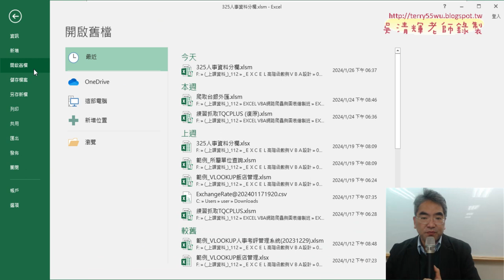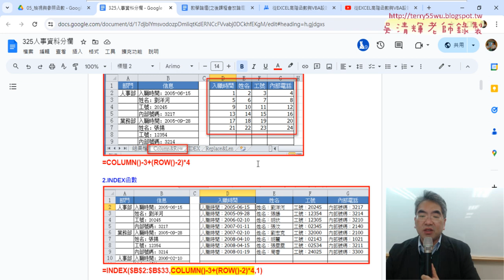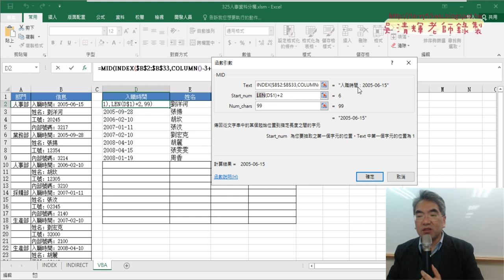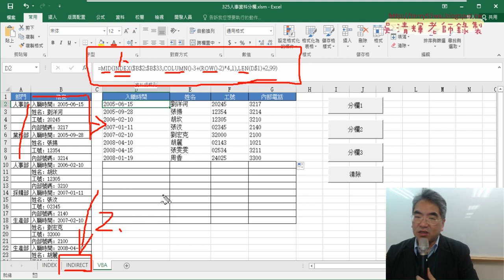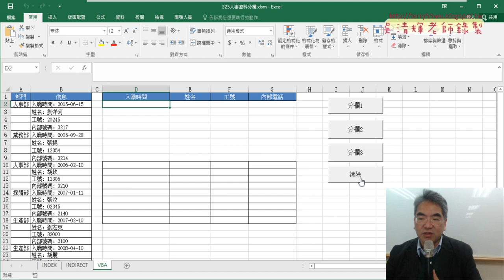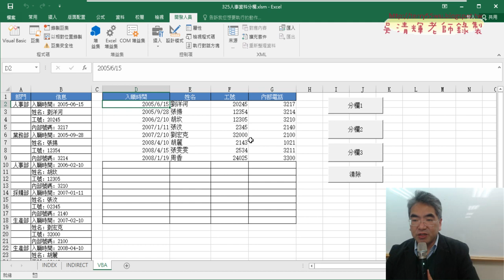01 重點複習所屬單位正規化與人事分欄函數與VBA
上課內容：
01_重點複習所屬單位正規化與人事分欄函數與VBA
02_人事分欄用OFFSET函數公式說明
03_將MID改為REPLACE函數刪除欄名
04_班級查詢直接用VBA查詢並複製結果
05_複製資料改為Range物件的Copy方法
06_改成用篩選的方式複製資料到G5儲存格
07_改為不需按鈕而是H2改變就執行班級篩選VBA程式

上課用書：
Excel VBA一點都不難：一鍵搞定所有報表
作者： Excel Home
出版社：博碩
出版日期：2013/06/26
定價：380元

吳老師  113/1/27